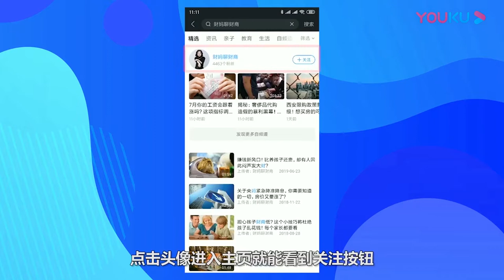挺“秃”然的，中国超2 5亿人脱发！这些行业却火了！